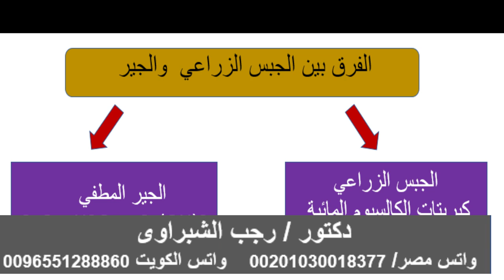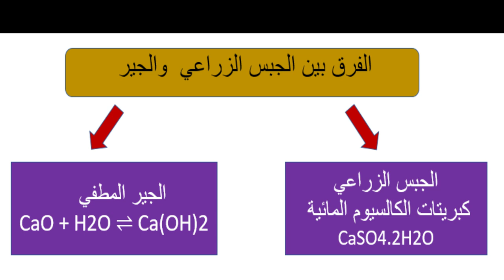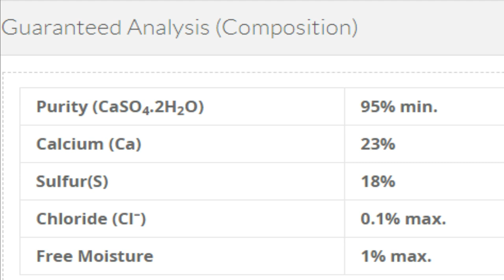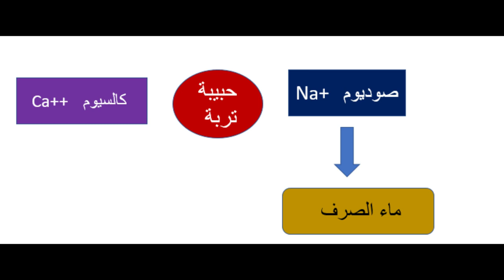الفرق بين الجبس الزراعى. والجير أو بودرة البلاط .تمهل لتعرف الحقيقة الضائعة بين الجبس والجير